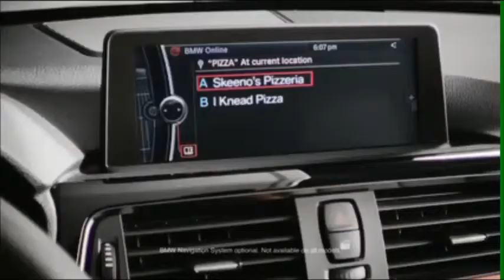The BMW CPO Edge Sales Event at BMW of North Haven